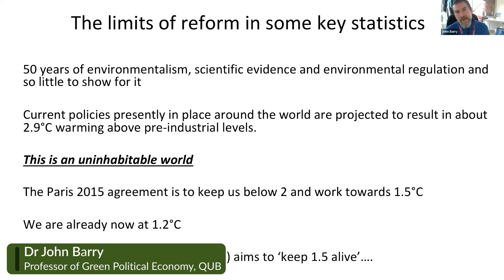Healthy Planet, Healthy People: Key messages from the 2022 Joint Public Health Conference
This short video highlights key messages from the Joint Public Health Conference on 30 November 2022.

Under the theme of Healthy Planet, Healthy People, this virtual all-island conference focussed on the impacts of climate change on population health in Ireland and Northern Ireland.

This 4-minute video features key messages from speakers on the day, including
• Conference Chair Dr Jenny Mack, Institute of Public Health
• Professor John Barry, Queen’s University Belfast
• Dr Nick Watts, NHS Chief Sustainability Officer,
• Dr Maria Neira, Director of Public Health and Environment, World Health Organization.

The conference was jointly organised by the Institute of Public Health, Public Health Agency, Queen’s University Belfast, Ulster University, University College Cork and HSE Health & Wellbeing.